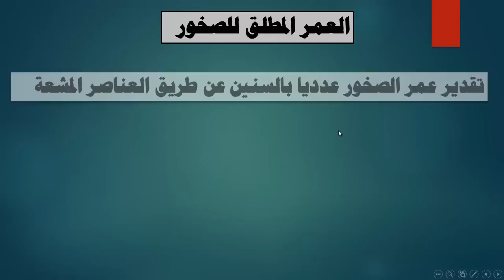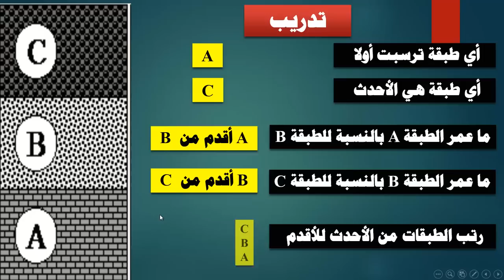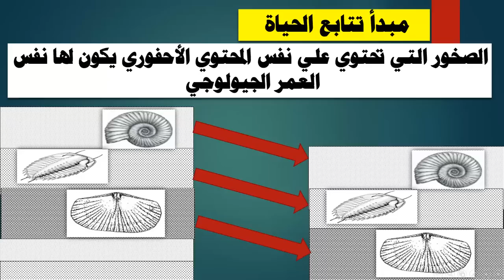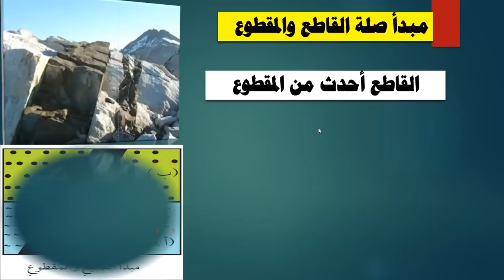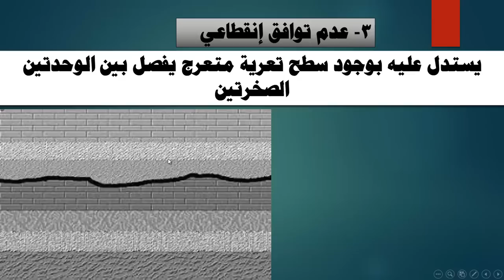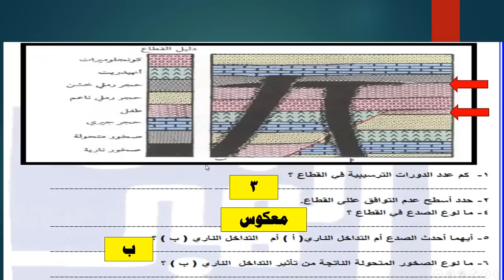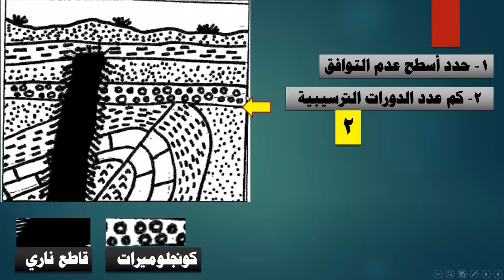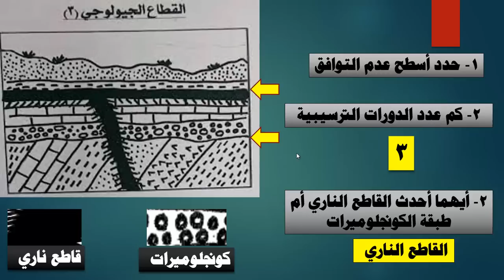جيولوجيا الدرس الثامن قراءة تاريخ الأرض